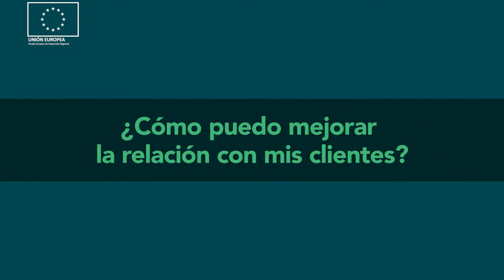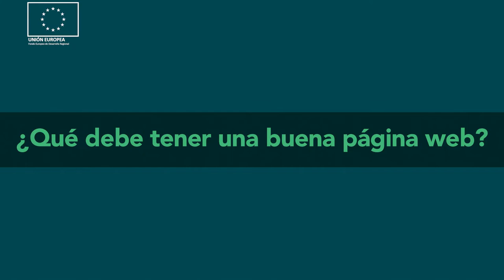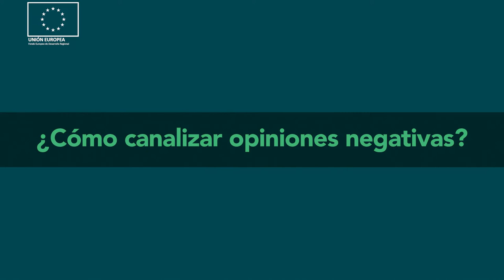Cómo mejorar la relación con los clientes para impulsar tu negocio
Anabel Mora, gerente de Grafisol Digital, y María Romero, experta en comunicación y márketing digital, conversan sobre las principales soluciones digitales que pueden ayudar a un negocio como el de Anabel a mejorar su visibilidad en Internet y potenciar la relación con sus clientes.

¿Quieres que un experto te acompañe en la digitalización de tu negocio? La Junta de Andalucía ha lanzado una línea de ayudas para acompañar en este proceso a pymes y autónomos andaluces a través de servicios de consultoría individuales y personalizados.